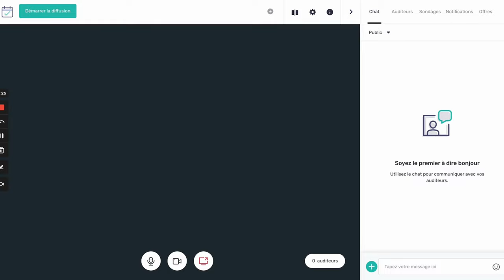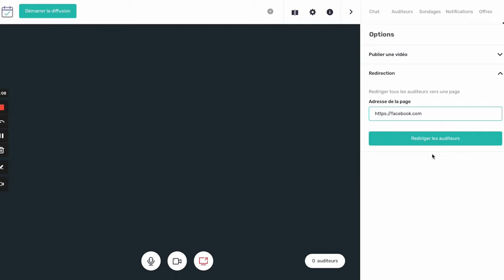Le saviez vous "Faire une redirection après une conférence"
Bonjour et bienvenue sur la page de Learnybox.
Grâce à cette vidéo découvrez des astuces pour utiliser les fonctionnalités avancées de LearnyBox.